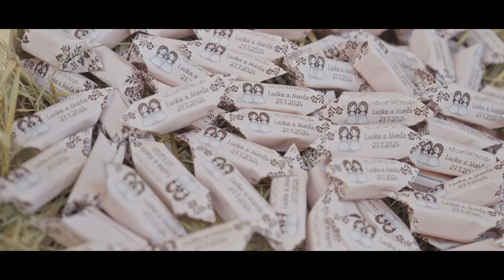Marta a Lucka 2024 I svatba Strnadovský Mlýn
🎥 My Filmmaker toolkit and equipment:
Main video camera
Main photo camera
Main video lens
Main photo lens
Zoom lens
Wide angle lens
Must have filter
Travel microphones
Travel backpack
SD cards
Portable Gimbal
Camera Strap
Skins for your cams
Super fast charger
Cable for speed transfer and fast charging

Recommendations:
💰 Invest in yourself:

All recommendations are based on my personal preference and daily use.